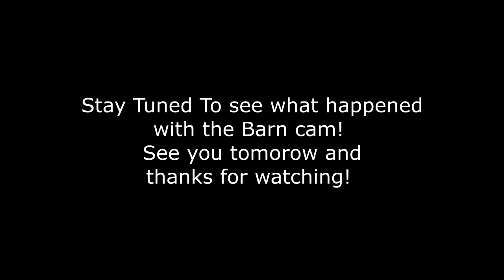What We Got Our Horses For Christmas!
DaybyDayVlogs
110 North Front Street - A3,
Suite #213
Belleville, Ontario, K8P 0A6
Canada